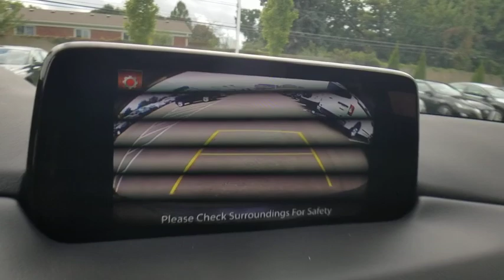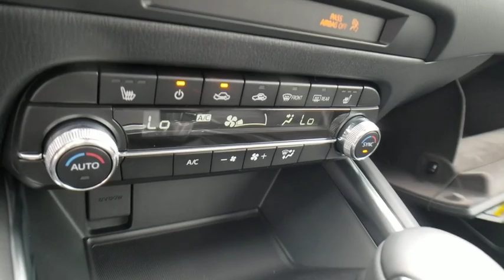2019 Mazda CX-5 Bloomfield Hills, West Bloomfield, Novi, Northville, Farmington Hills, MI H219650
Jet Black New 2019 Mazda CX-5 available in Farmington Hills, Michigan at Suburban Imports Farmington Hills. Servicing the Bloomfield Hills, West Bloomfield, Novi, Northville, MI area.
2019 Mazda CX-5 Grand Touring - Stock#: H219650 - VIN#: JM3KFBDM9K0672813

Jet Black Mica 2019 Mazda CX-5 Grand Touring AWD 6-Speed Automatic 2.5L 4-Cylinderbrbr24/30 City/Highway MPG